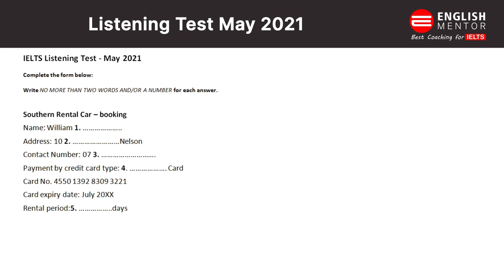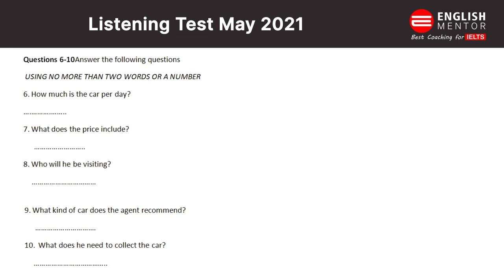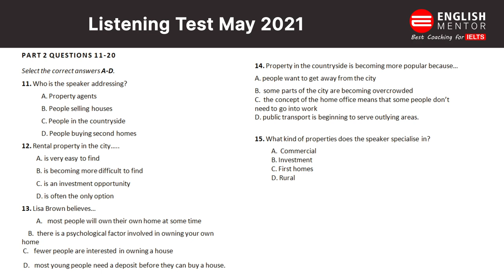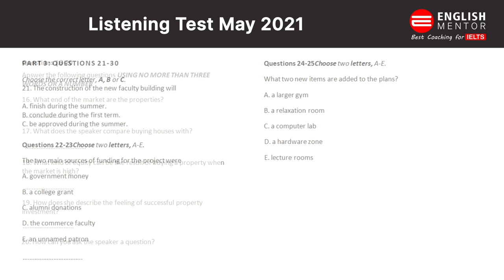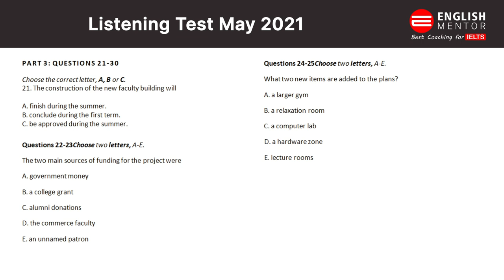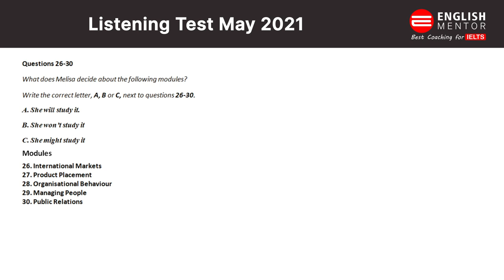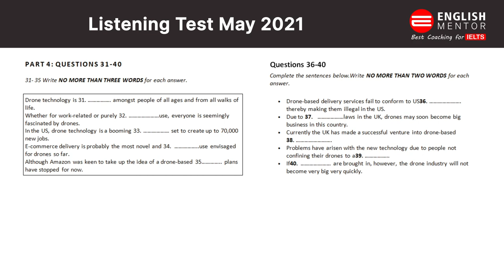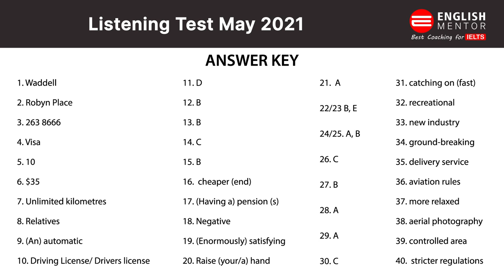IELTS Listening Test with Answers | Real Exam IELTS Listening | English Mentor IELTS Listening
IELTS Listening Test with Answers | Real Exam IELTS Listening | English Mentor IELTS Listening | Must Try before Exam | Share score in comment section

Our Key features are:
• Personalized Coaching
• Experienced